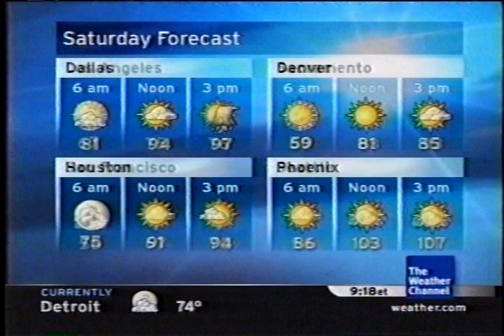TWC Local on the 8s from August 2005 #20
Another LOT8s from August 2005 primetime

Title is On The Fast Track